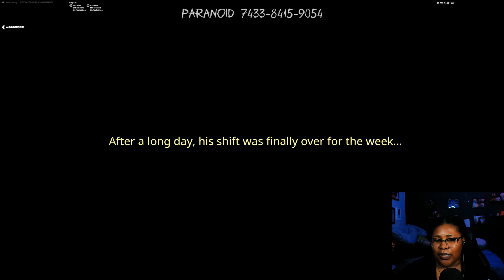I Try Paranoid Fortnite.... MOST TERRIFYING Game on Fortnite!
I never knew Fortnite had games this scary... Today I try one of the most terrifying games on Fortnite Paranoid. Sit back grab your popcorn.. and oh... turn your lights on...